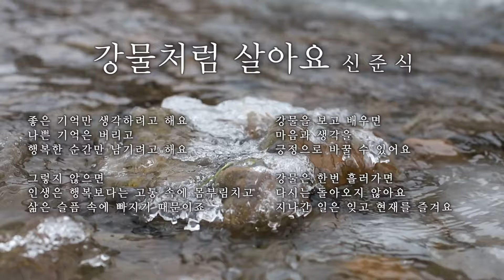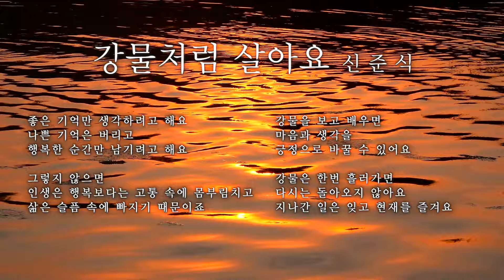ㅣ강물처럼 살아요 ㅣ 시가좋은날 시낭송 힐링시 감성시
🌼 작시정보

강물처럼 살아요

                              신준식

좋은 기억만 생각하려고 해요
나쁜 기억은 버리고
행복한 순간만 남기려고 해요

그렇지 않으면
인생은 행복보다는 고통 속에 몸부림치고
삶은 슬픔 속에 빠지기 때문이죠

강물을 보고 배우면
마음과 생각을
긍정으로 바꿀 수 있어요

강물은 한번 흘러가면
다시는 돌아오지 않아요
지나간 일은 잊고 현재를 즐겨요

🌼 성우: 장인경  / ink10.10

시 오늘의시 1일1시 시가좋은날 계절시 시낭송 시추천 하루1분 자기전에 아침에 퇴근길 힐링시 감성시 따뜻한 긍정 행복 겨울 강물처럼 살아요 @gooddaypoem